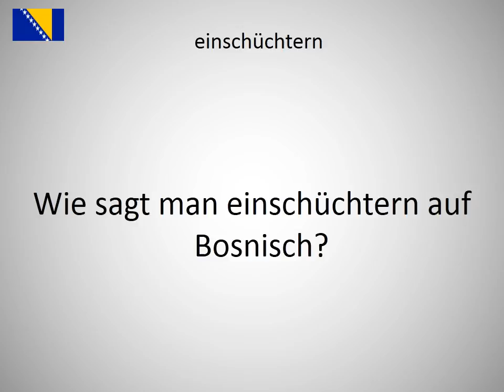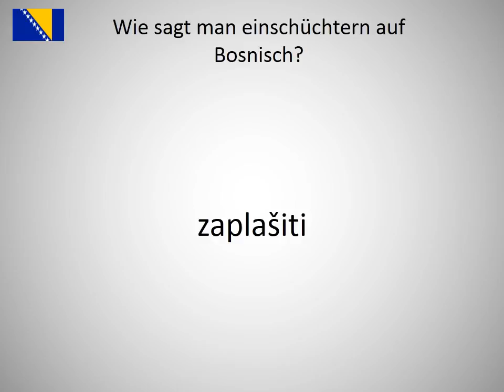Wie sagt man einschüchtern auf Bosnisch?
Wie sagt man einschüchtern auf Bosnisch? Lerne die Aussprache von einschüchtern!